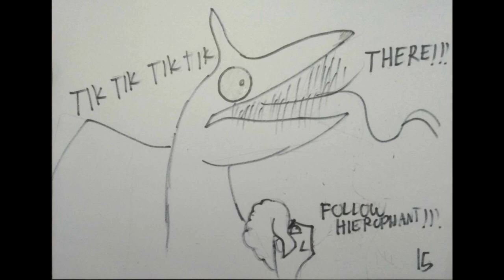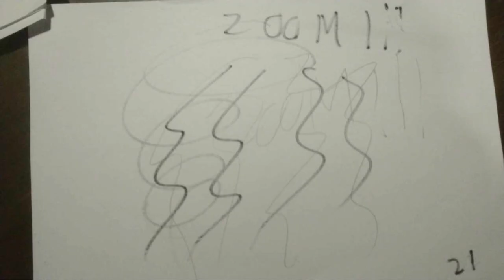BotG: Chapter 16: The Crusaders vs. the Killer (Hand-Drawn and Redux)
The Crusaders' first battle.
0:00-OP
0:24-Hell Fire Effects
1:24-Eh... St. JoJo Will Fix It Later...